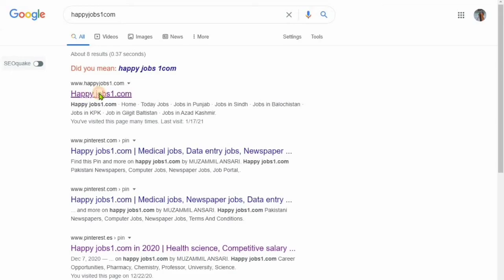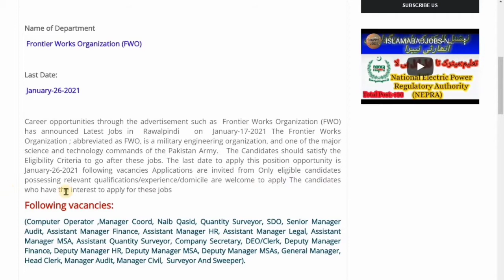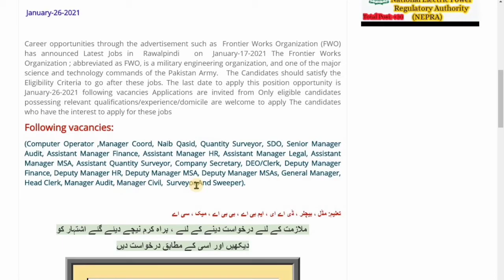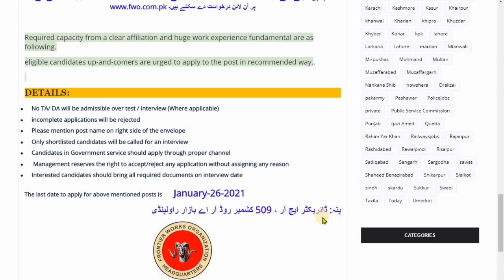Rawalpindi Frontier Works Organization FWO Naib Qasid job 2021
Career opportunities through the advertisement such as  Frontier Works Organization (FWO) has announced Latest Jobs in  Rawalpindi   on  January-17-2021 The Frontier Works Organization ‎; abbreviated as FWO, is a military engineering organization, and one of the major science and technology commands of the Pakistan Army.